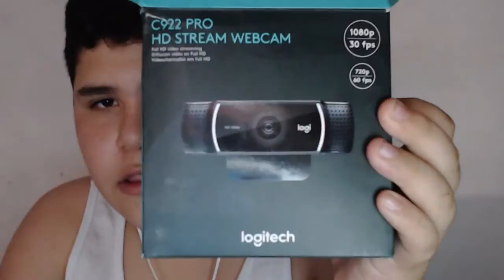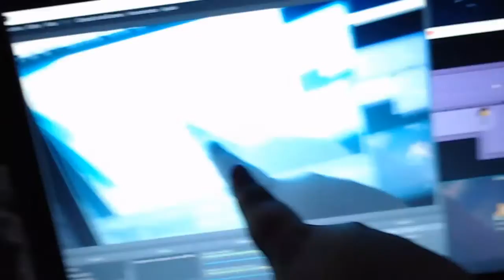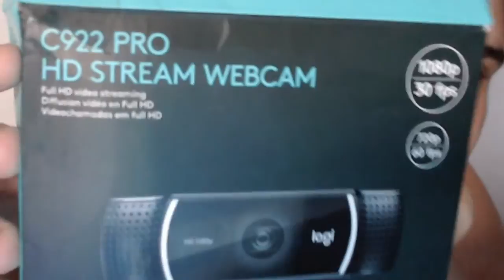Undertale EN DIRECTO/Ruta Pacifica 1